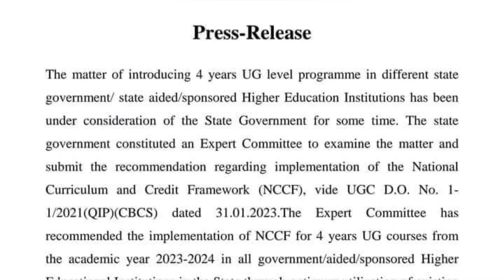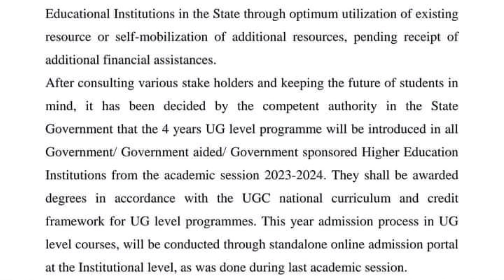পশ্চিমবঙ্গে কার্যকর হচ্ছে জাতীয় শিক্ষানীতি। ২০২৩-২৪ শিক্ষাবর্ষে স্নাতক কোর্স চার বছরের।